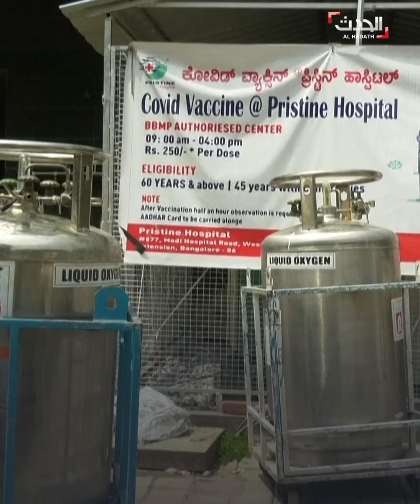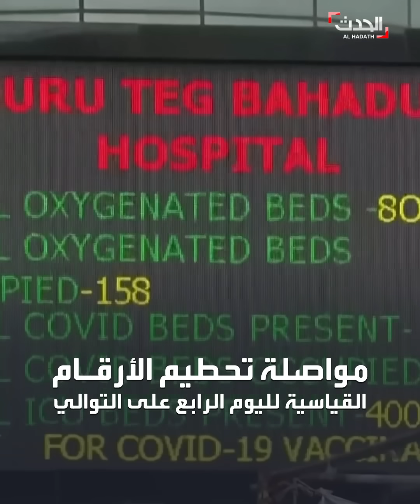كورونا يفتك بالهند.. وطوابير طويلة لحرق الموتى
كورونا في الهند يخرج عن السيطرة.. نقص حاد في الأكسجين ولا أسرة خالية بالمستشفيات وطوابير طويلة لحرق الموتى